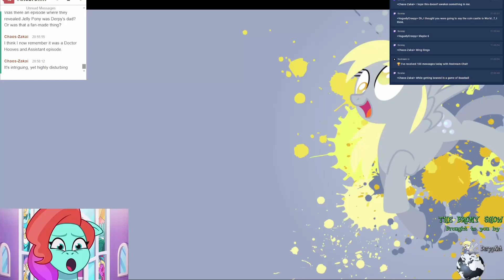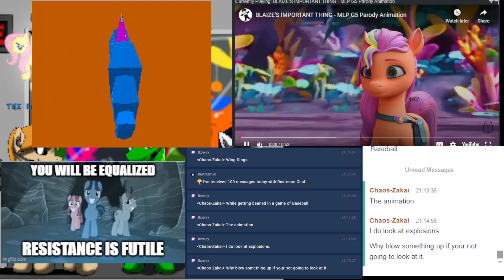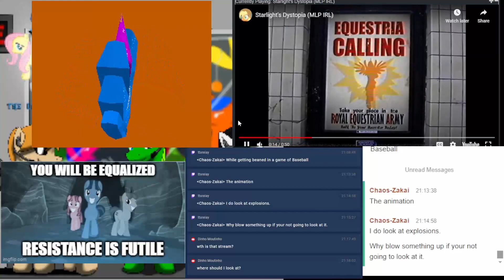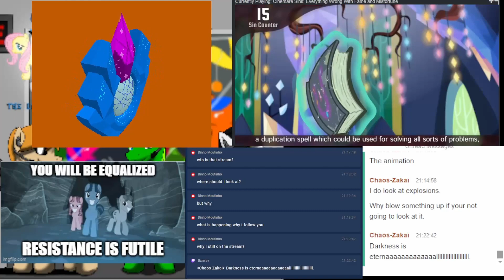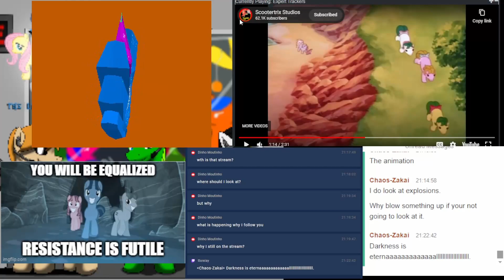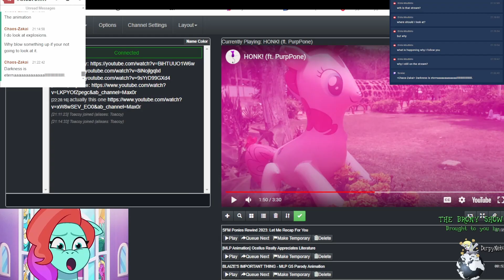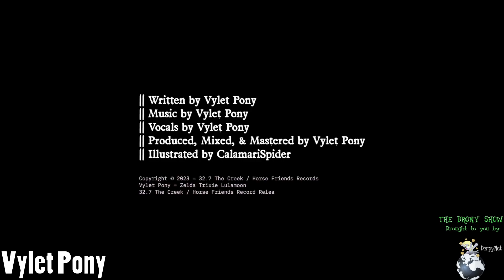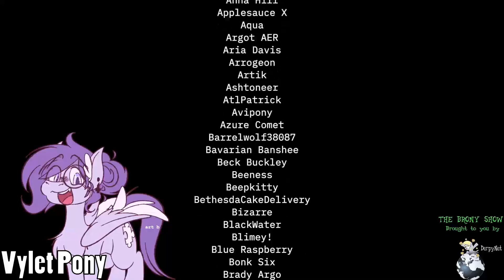The Brony Show Episode 568 Pt. 3 - Videos of the Week